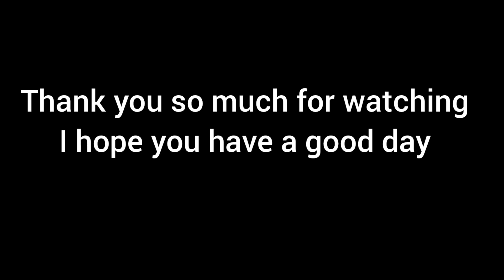Wolf life [Ep 5 season 2]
Heyy my little wolves omg this took ages I spent all day finishing it yet I love it!!It's my first animation that is 4 minutes!!!And I'm proud of it and I hope you are to!!!

Sub if new like

Stay safe♥️🐺😷